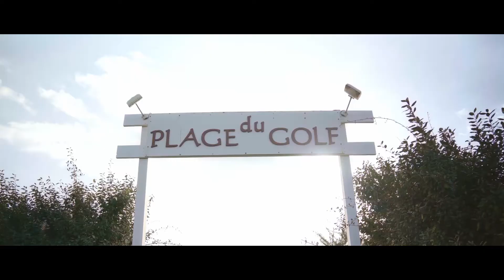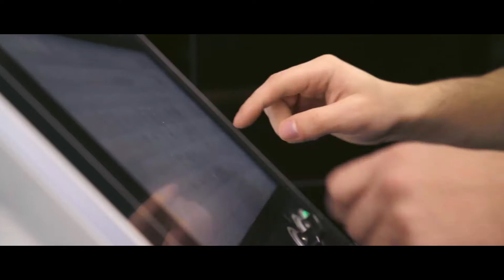Aeroplast Foil Innovation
New foil from AEROPLAST with Matt ARGENTIN and ATM's team : 100% made in France (mold from AEROPLAST)

Description
AEROPLAST, Allégez vos engrenages
AEROPLAST fait partie du groupe international ALLEVIO intervenant principalement dans les segments Aéronautique, Electronique et Automobile.
Le groupe est composé de 6 unités de production :
ATM Palsturgie à Oyonnax : conception de pièces, usinage et injection de plastiques techniques tels que PEEK, PEI et LCP
ATM Mecamold à Oyonnax : conception et réalisation de haute qualité pour la micro injection et les secteurs exigeants
ATM Maroc à Tanger : fabrication de pièces et dispositifs d'assemblage pour l'industrie aérospatiale
Maire, Crozet et Aeroplast.

Nous contacter
5 rue François Rochaix,
Parc Industriel Nord,
01100 OYONNAX, France

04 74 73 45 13